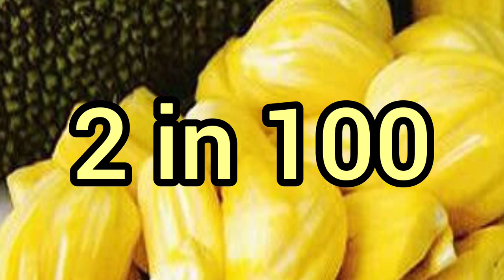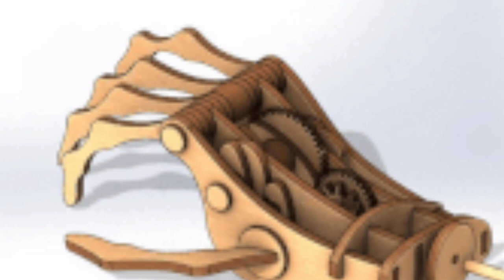🔴சர்க்கரை நோயாளிகள் கொப்புளங்கள் வராமல் தடுக்க இதை செய்தால் போதும்!How to prevent Diabetic Blister?